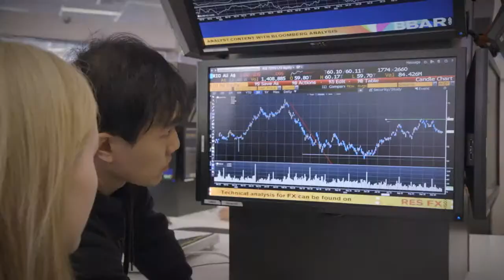Curtin Singapore University - Curtin Business School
Curtin Singapore University - School of Business